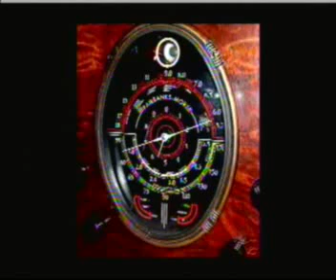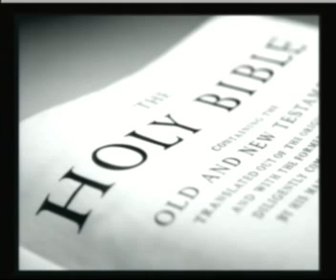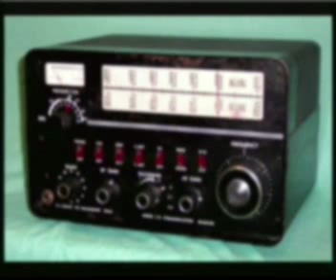Ernest Hancock: Richard "Dick" Morris -- "God on Trial" -- 05/03/11 -- 4of8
Richard Morris - In Studio for 2 hours - Book: "God on Trial"